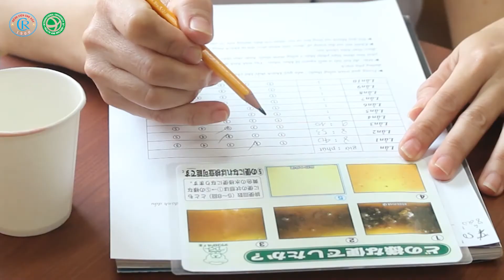Nghệ sĩ ưu tú Quế Trân và những trải nghiệm tại HECI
🌹 “Trân thường hát cho Tập đoàn FUTA và mọi người ở đó cho biết rằng mình đều khám sức khỏe tổng quát định kỳ tại HECI. Họ chia sẻ với Trân rằng khám tại HECI cũng giống như là đi khám ở Singapore vậy, đồng thời khuyên Trân nên đến đây khám sức khỏe tổng quát cho mình. Ở HECI, mọi thứ đều hết sức hiện đại, chu đáo và tận tình”. Đó là những chia sẻ của Nghệ sĩ ưu tú Quế Trân khi đến khám sức khỏe tổng quát tại HECI.
🍀 Nữ nghệ sĩ cải lương xinh đẹp và nổi tiếng này còn cho biết thêm: “Qua quá trình trải nghiệm, Trân cảm thấy rất hài lòng, yên tâm và tin tưởng HECI. Việc tầm soát sức khỏe định kỳ là rất quan trọng. Với những ai còn lo sợ việc khám sức khỏe như Trân trước đây, bây giờ họ đã có thể yên tâm hơn. Nỗi lo sẽ được xua đi khi chúng ta được chăm sóc và hướng dẫn kiểm tra hết sức nhẹ nhàng, tận tình và chu đáo như thế này!”.
💖 Xin cảm ơn những chia sẻ hết sức chân tình của Nghệ sĩ ưu tú QuếTrân!

💥 Hỗ trợ miễn phí 01 lần đổi lịch hẹn
🌎 TRUNG TÂM KIỂM TRA SỨC KHỎE CHỢ_RẪY VIỆT NHẬT (HECI)
✅ Địa chỉ: LẦU_6, 620 Nguyễn Chí Thanh, Phường 4, Quận 11, TP.HCM
⏰ Thời gian làm việc: Từ 7h - 16h (Thứ 2 đến Thứ 6)